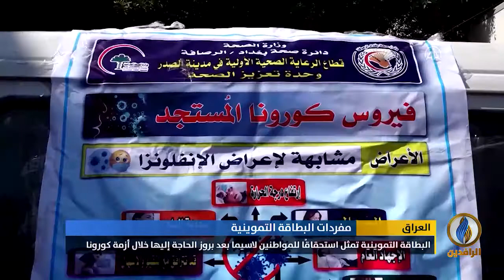تقرير | الحكومات المتعاقبة أهملت ملف البطاقة التموينية بسبب انشغالها بالصراعات والمكاسب السياسية